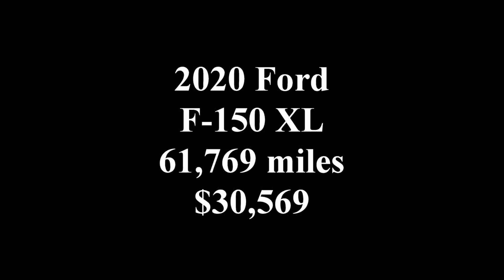2020 Ford F 150 XL Kightlinger Motors Coudersport, PA